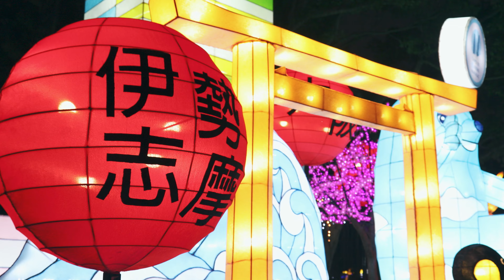「2023台灣燈會在台北」閉幕式精彩集錦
0:00 2023台灣燈會現場集錦
0:37 擊光溢彩
0:56 台北好young
1:20 純粹人生
1:36 經典傳奇瘋 JAZZ
1:57 阿銘上菜
2:14 魔幻之都
2:51 心靈圖騰
3:09 大壩織聲
3:19 奇幻旅程
3:40 雷霆交鋒
3:53 交通部長致詞與燈會展區集錦
4:16 台北市長致詞與燈會展區集錦